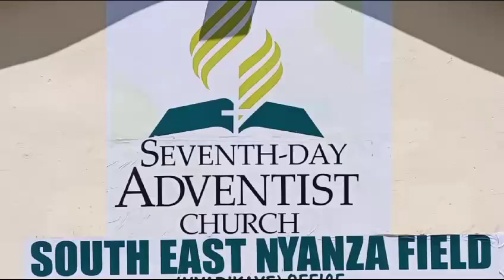Centennial celebrations Event Advert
Video from SJ Mosoba